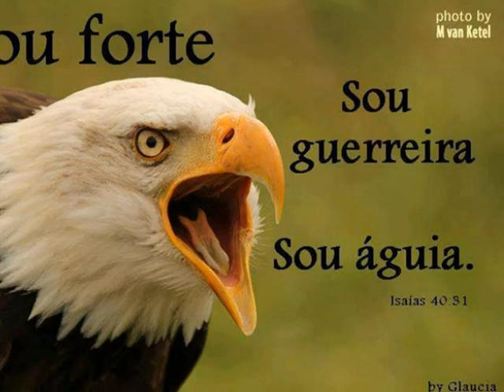REDE STRONG MASVPROGRAMA CRENTE QUE É GENTE)